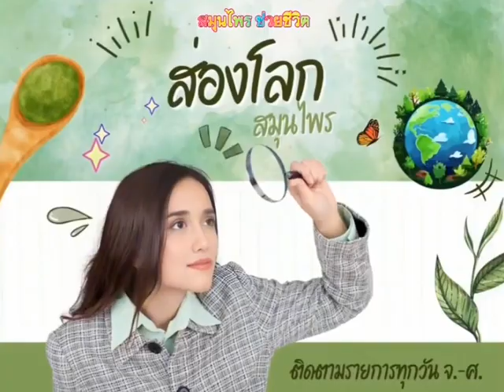People TV PSI 215 | รายการ ส่องโลก สมุนไพร EP.44